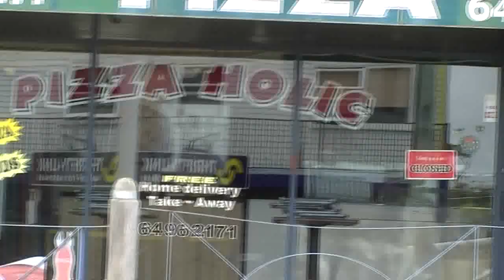Eden NSW - PizzaHolic